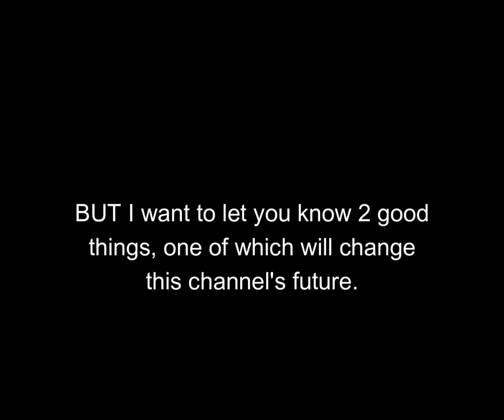(IM BACK) I'M MAKING MERCH!?!?!?!? (MAJOR ANNOUNCEMENT)